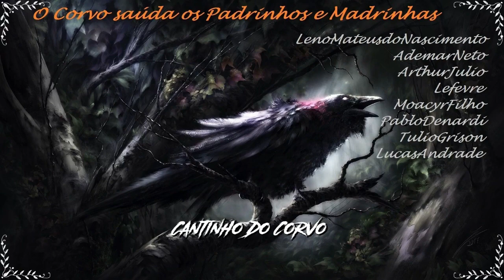Kwaidan: a história de Hoichi, o sem orelhas